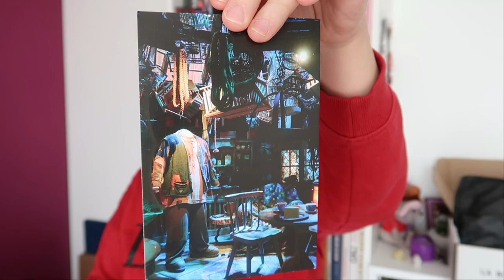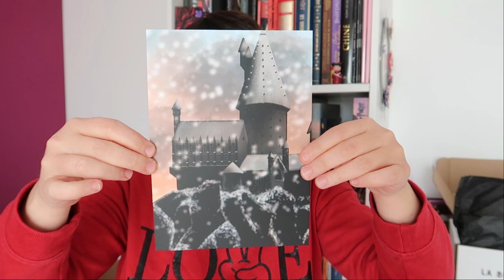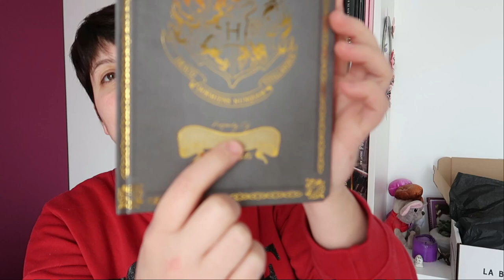[Unboxing] Une petite dose de magie 🎆